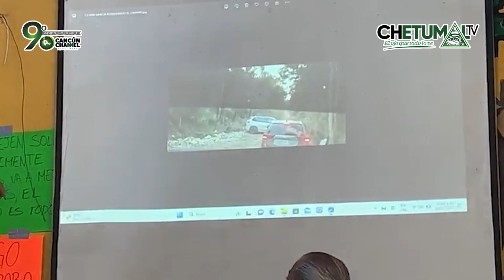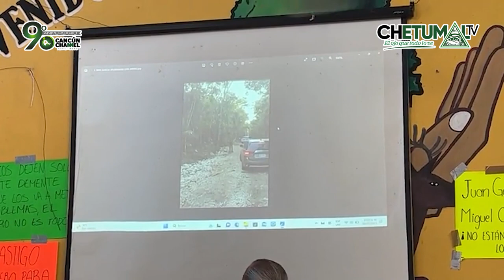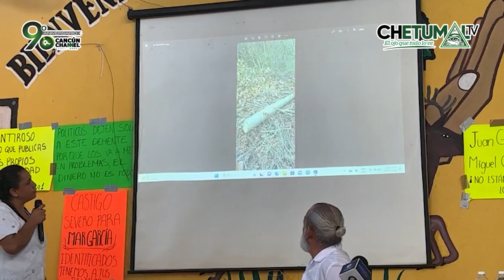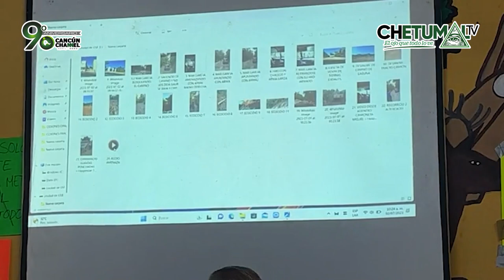EJIDATARIOS DE LEONA VICARIO SUFREN AMENAZAS: SEÑALAN A MAR GARCÍA DE SER UN PELIGRO Y DEFRAUDADOR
*Apoyo total de la asamblea a Juan García, Laila Olán, Miguel García y Lucy Yam.